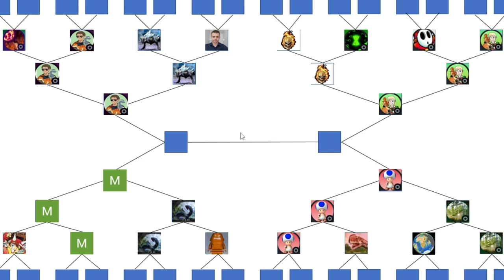Dinosaur King Champions Tournament | Quarter Final Round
Battles in this video:
UltDK vs CarnotaurusMan
Nirvaan23 vs EmiJP10
RayBone vs Dinofanz
Noopy vs Asta